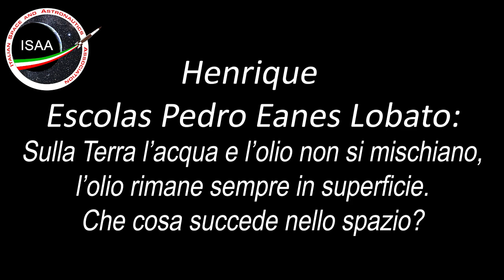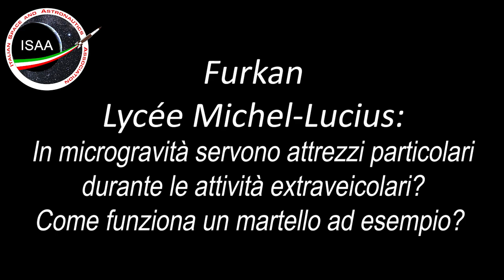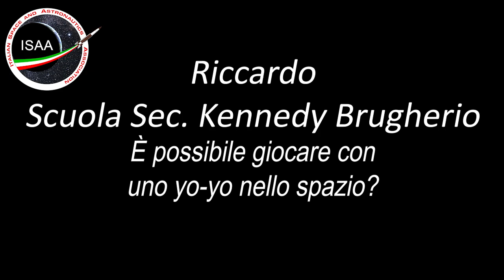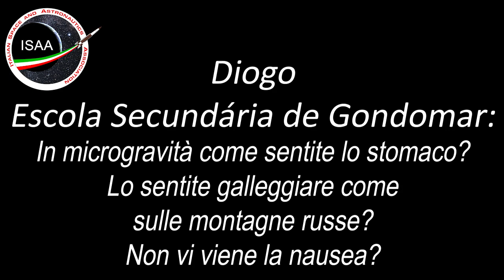Collegamento tra alcune scuole Europee e Samantha Cristoforetti (sub ITA)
Evento PAO del 14 giugno 2022
Samantha Cristoforetti ha risposto ad alcune domande di studenti riuniti a Milano (Museo Nazionale della Scienza e della Tecnologia Leonardo da Vinci), a Lisbona (Pavilhão do Conhecimento) e a Differdange (Luxembourg Science Center).
Molto simpatici gli esperimenti effettuati in diretta dalla astronauta ESA.

Fonte: NASA